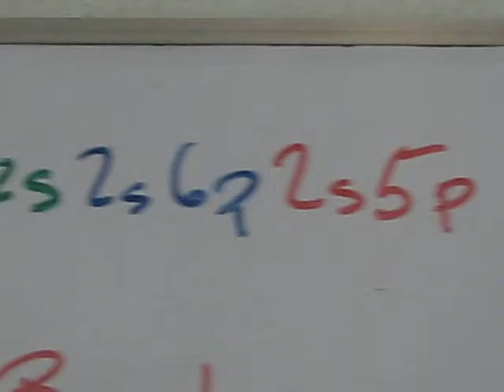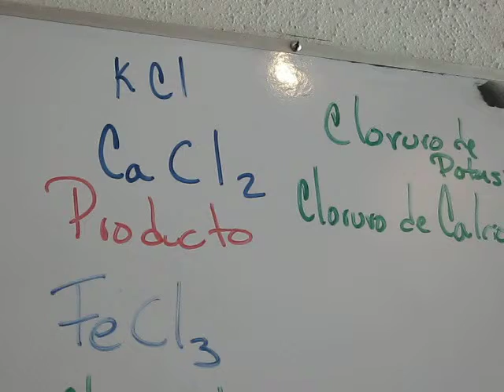Química Básica PORQUE ANALIZAR ELECTRONICAMENTE 35